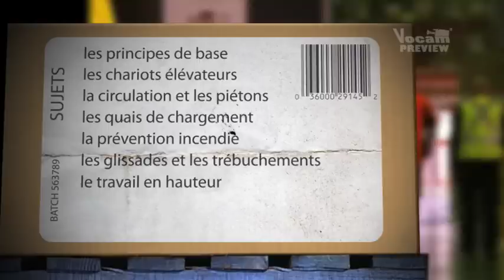Entrepôt & Stockage Sécurité